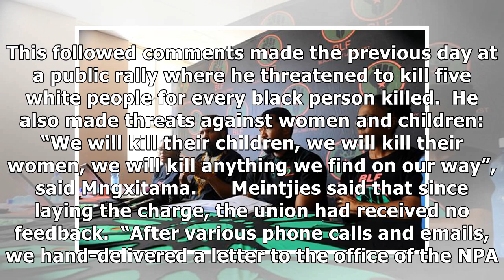Farmers' union hands memorandum to NPA over Mngxitama 'vengeful' remarks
Durban - Agricultural union TLU SA on Tuesday handed a memorandum to the National Prosecuting Author...